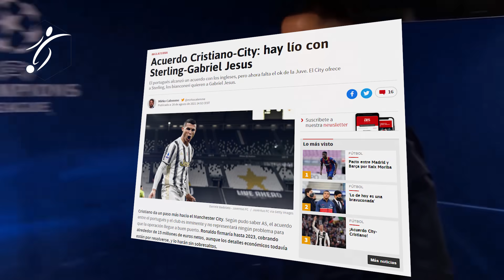CRISTIANO RONALDO llega a UN ACUERDO con el MANCHESTER CITY, FALTA ACUERDO con la JUVENTUS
Cristiano da un paso más hacia el Manchester City. Según pudo saber AS, el acuerdo entre el portugués y el club es inminente y no representará ningún problema para que la operación llegue a buen puerto. Ronaldo firmaría hasta 2023, cobrando alrededor de 15 millones de euros netos, aunque los detalles económicos todavía están por resolverse, y lo harán sin sobresaltos.

Para que el culebrón llegue a su punto final, sin embargo, falta el acuerdo con la Juventus, que, como adelantó este periódico, ha elegido hace tiempo el sustituto de su estrella: Gabriel Jesus.
Los bianconeri necesitan percibir alrededor de 25 millones de euros para dejar salir a Cristiano sin causar minusvalías en su balance, y, por eso, quieren negociar un trueque que incluya al brasileño. El problema es que Pep Guardiola le ha colgado el cartel de intransferible a su punta y, por eso, el City ha ofrecido en cambio incluir a Raheem Sterling en la operación.

Una opción que no le gusta a la Vecchia Signora, que necesita a un delantero centro y no a un extremo: el club italiano seguirá apretando por Gabriel Jesus, consciente de que el jugador quiere salir y con su 'sí, quiero' en el bolsillo.

Cristiano, mientras, espera impaciente. Desde Turín aseguran que se ve más fuera que nunca de la Juve y su agente Jorge Mendes viajó a Italia para arreglar el asunto cuanto antes. El objetivo es evitar que CR7 tenga que volver a jugar en el próximo fin de semana (el sábado con el Empoli) y que se repitan las polémicas vividas durante el partido con el Udinese. No será fácil arreglar todo en tan poco tiempo, pero el agente está en Turin para conseguirlo.